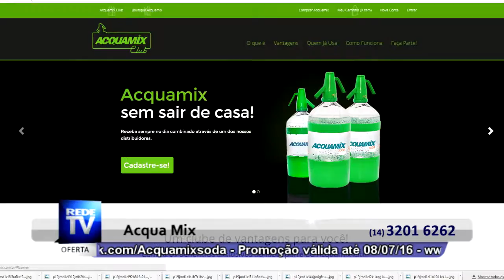AGUA COM GAS EM BAURU - ACQUAMIX - S 29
Acquamix é uma empresa que fornece água gaseificada com maior concentração de gás do mercado. É mais sabor, pureza e gás do início ao fim.